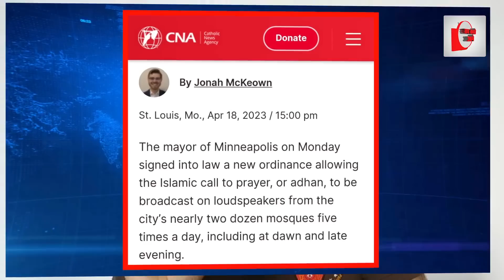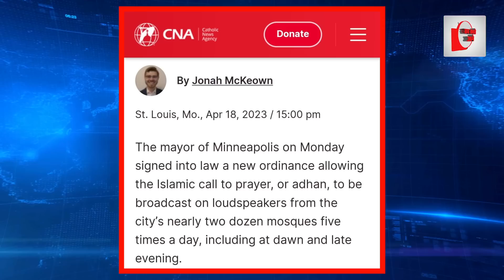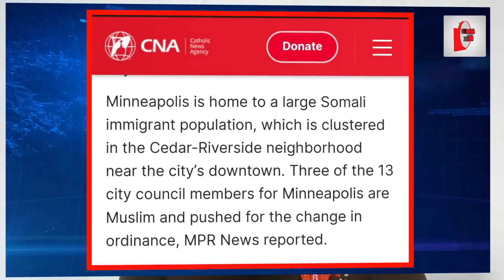5 वक्त की नमाज पर अमेरिका का बड़ा ऐलान! छटपटा उठे संघी?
5 वक्त की नमाज पर अमेरिका का बड़ा ऐलान! छटपटा उठे संघी?